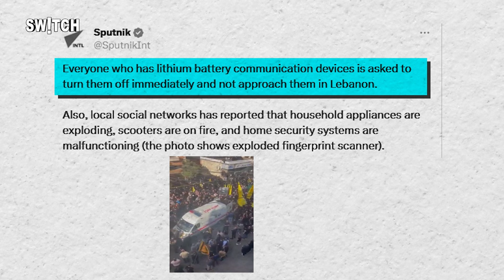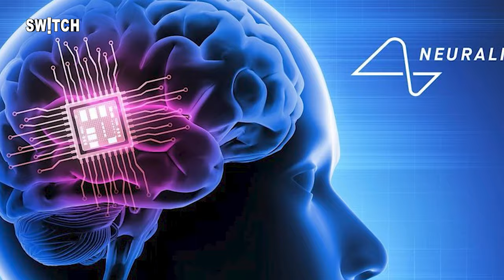Lebanon Pager Blast: कैसे Israel ने Lithium Battery को बनाया जानलेवा हथियार? India-Israel Relations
अगर इस वक्त आपके हाथ में मोबाइल या लैपटॉप है तो सावधान हो जाए. दरअसल इजरायल ने एक ऐसी तकनीक इजाद कर ली है जिसकी मदद वो इन डिवाइसेज को ब्लास्ट करवा सकता है। 17 और 18 सितंबर को इजरायल ने अपनी इन्हीं शक्तियों का इस्तेमाल करते हुए लेबनान को निशाना बनाया और कई पेजर डिवाइसेज, रेडियो, वॉकी-टॉकी और फ्रीजर में ब्लास्ट करवा दिए। लेबनान में इलेक्ट्रॉनिक डिवाइसेज़ में हुए धमाकों से पूरी दुनिया सकते में है...इजरायल ने उस Lithium को हथियार बना लिया है जो आज हमारे लगभग हर इलेक्ट्रॉनिक डिवाइस में इस्तेमाल होती है। क्या इस तकनीक से भारत को खतरा हो सकता है? जानने के लिए देखिए VaibhavMathur की रिपोर्ट

If you have a mobile or laptop in your hand at this time, then be careful. Actually, Israel has invented a technology with the help of which it can blast these devices. On September 17 and 18, Israel used these powers to target Lebanon and caused blasts in many pager devices, radios, walkie-talkies and freezers. The whole world is shocked by the explosions in electronic devices in Lebanon... Israel has weaponized Lithium which is used in almost every electronic device of ours today.